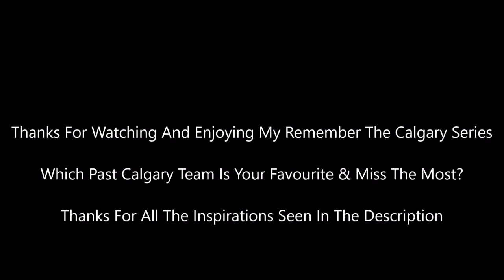Remember The Calgary Series: Episode 26 - Final Recap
Well I finally made it to the end. Here's the last episode in my Remember The Calgary Series where I give my final recap and reflect on each episode that I've made in this video series that I've announced just over a year ago. It was a fun project to look back on Calgary sports teams from the past and touch upon them as best I could. Basically this video was much longer than I anticipated but so was this video series when I planned everything out.

Which Calgary sports team from the past do you miss the most and which one would you say is your favourite? I've given you mine so it's now your turn. Lastly thanks for the all the inspirations that I've talked about in this and my previous videos in this video series.

Intro:
Legend application found on iOS and Google Play

Home of the Flames, Hitmen, Roughnecks and Stampeders. I mostly do Calgary sports content but do provide personal vlogs and attempt at comedy.